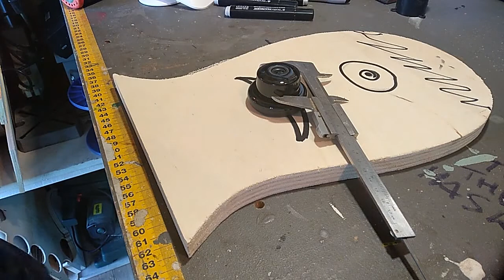SPL0202 - Ebillo il guastafurto casalingo .....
giusto un gioco di bricolage e sicurezza con l'Ebillo, una specie di mostriciattolo ciclope con una telecamera incorporata al posto dell'occhio (monocolo). sempre per sfangare il tempo durante il lockdown .